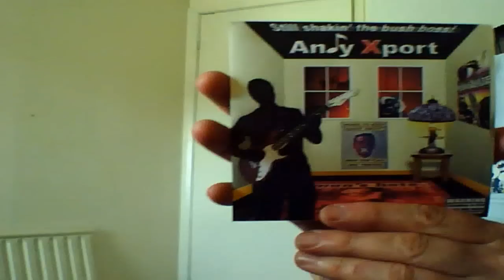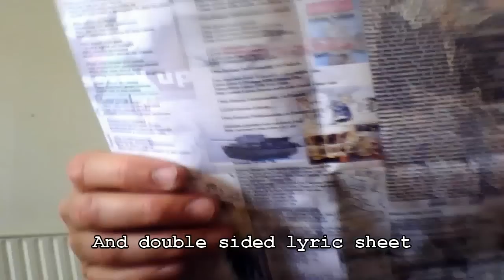Bite Back - Andy Xport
Lyrics:
Bite back at global warming
Bite back go Vegetarian

A Meat eater on a Bike
leaves a bigger carbon footprint
than a Vegan in a Hummer
on a cross country sprint

You want to save the earth?
Then stop eating meat
Save the planet from death
and take off the heat

Reduce global warming
Cut the emissions of methane
The planet is suffering Stop chewing on their flesh
Animals die and earth feels the pain

More greenhouse gas
Comes from animal farms
Mcdonalds take away our planet
What does it take to sound the alarm?

What more reason do you need
To give up eating meat?
Reject the steak on your plate
The planet is at stake

Fast food to a quicker death
Ask colonel sanders what its worth?
Factory farm away your children's future
Your the fat friends of a dead earth

Roland Windsor Vincent: First verse to song (and inspiration for the song)
Andy Xport: Guitars, Vocals, Bass, Keyboards Pen Tapping and Drums.

*This song was inspired by Roland bringing to my attention the fact that
animal farming is the biggest cause of greenhouse gas on the planet, and that
the best way for every human being to cut carbon emissions is to become Vegan
or at least go vegetarian and cut out meat consumption.

This story was later picked up by the media in the UK.

Not only will the planet thank you
But the animals will to!

We are all winners!